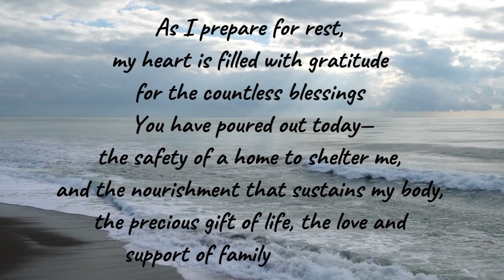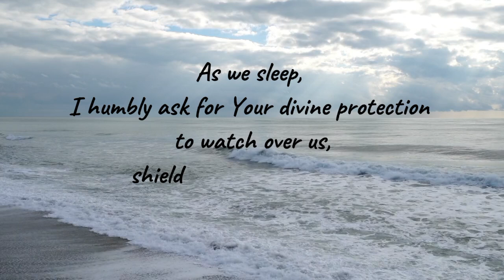Night Prayer—Oct. 8